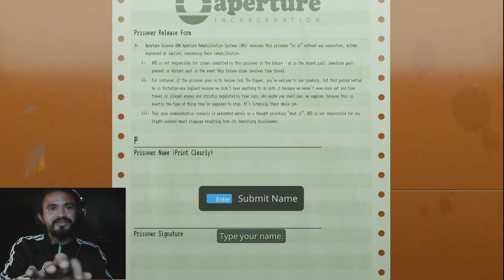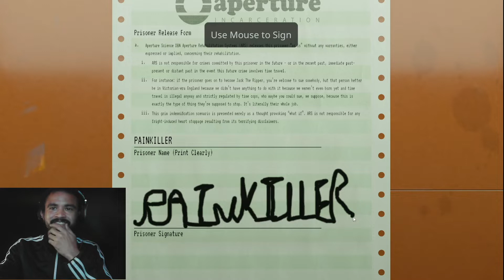Desk Job - Is Portal 3 Next ?? I HOPE!!!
Fun lil game to play.